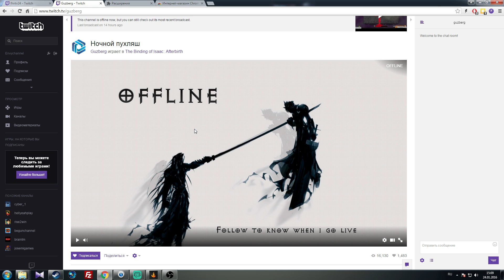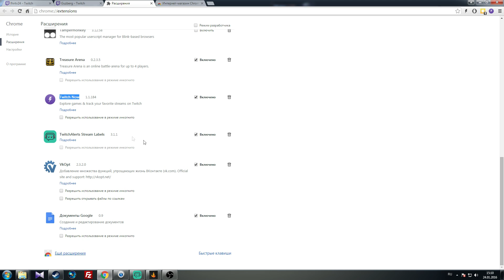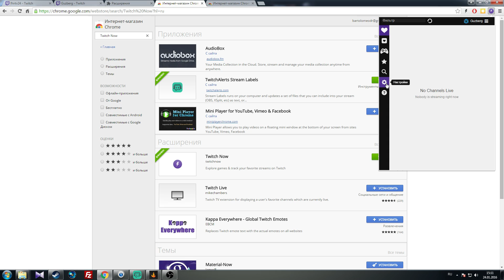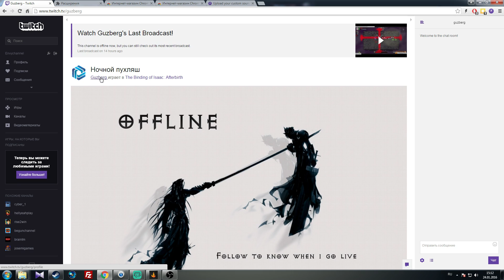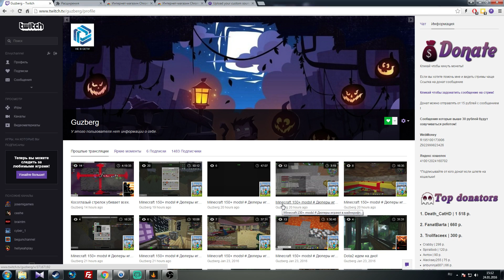Где смотреть стримы? Есть ответ! Плагин для twitch!Стрим!!!